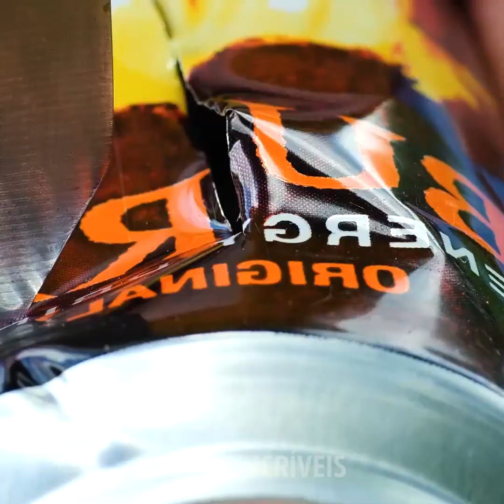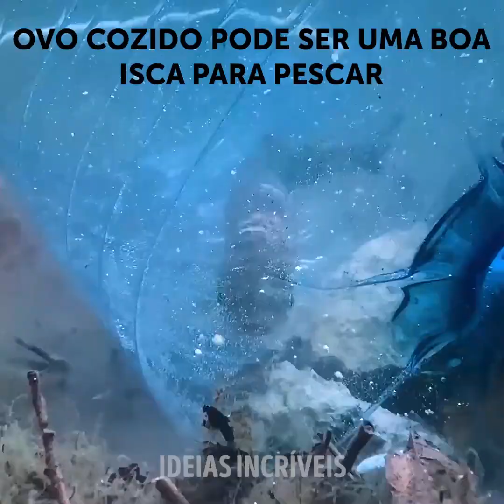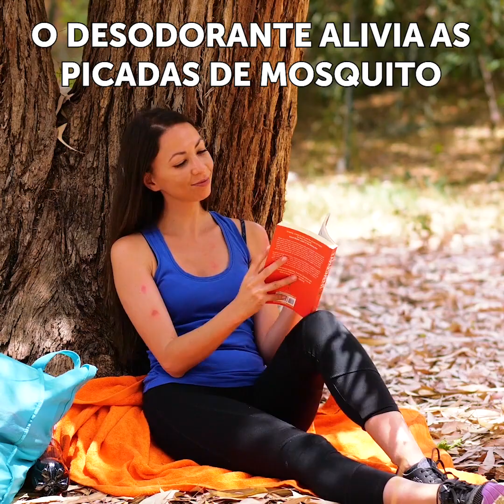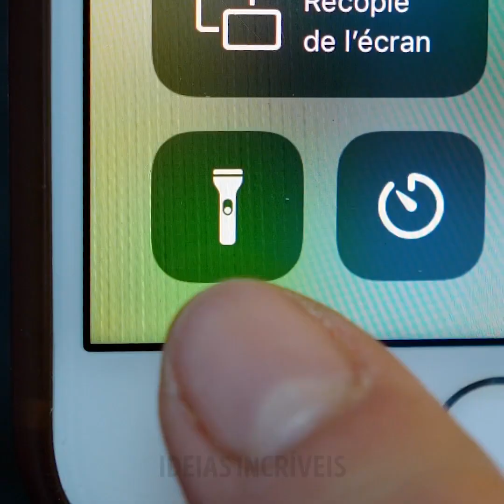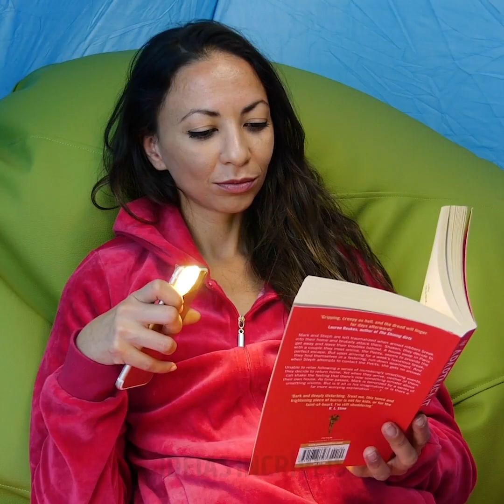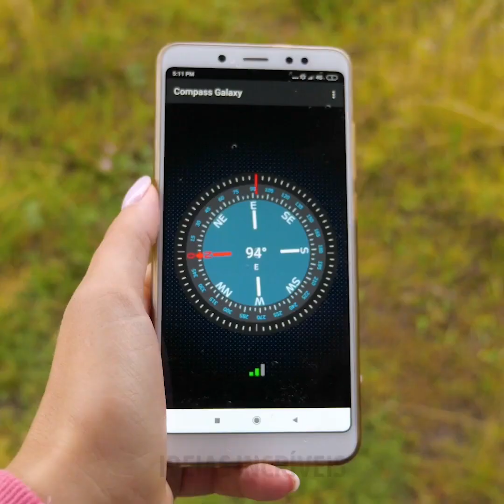28 TRUQUES DE CAMPING QUE VOCÊ GOSTARIA DE TER CONHECIDO ANTES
TRUQUES DE ACAMPAMENTO PARA VOCÊ APRENDER A SOBREVIVER

Todo mundo gosta de acampar de vez em quando e, hoje mostro algumas dicas e truques incríveis que ajudarão você a aproveitar ainda mais esses momentos.
Se uma lasca entrou na sua pele, poderá removê-la rapidamente usando uma seringa.
Colete água de folhas colocando um saco plástico ao redor de um galho de árvore, feche-o bem. Depois de algum tempo, a sacola plástica ficará cheia de água.
Eu mostro como reciclar uma garrafa plástica fazendo uma incrível armadilha de pesca, que permitirá que você desfrute de peixes saborosos no jantar durante um acampamento.
Também mostro como usar filme plástico em volta de uma árvore para criar uma rede suspensa, onde você poderá dormir à noite.
Você pode conectar duas latas para iniciar o seu próprio fogo e cozinhar algumas delícias.
Se você for picado por um mosquito enquanto estiver na mata, poderá curá-la usando desodorante.
Assista até o final para ver como transformar uma cadeira velha em um assento de vaso sanitário.

Minutagens:
1:12 – Dicas para cozinhar
3:42 - Como repelir mosquitos
4:56 - Dica com papel higiênico
8:13 - Iniciador de fogo DIY
12:52 - Sapatos impermeáveis ​​DIY